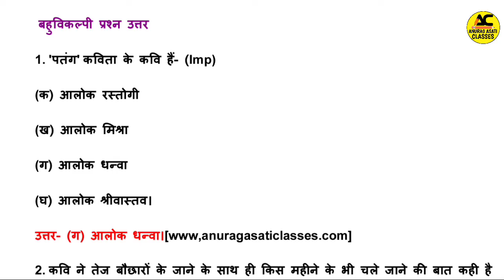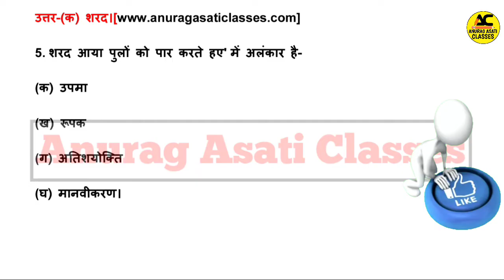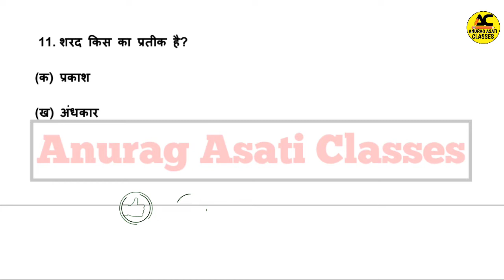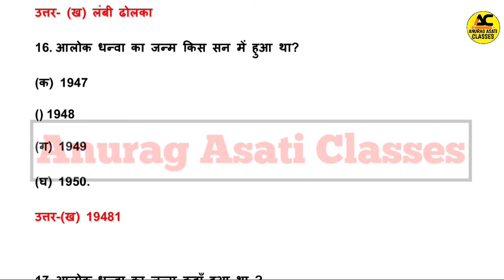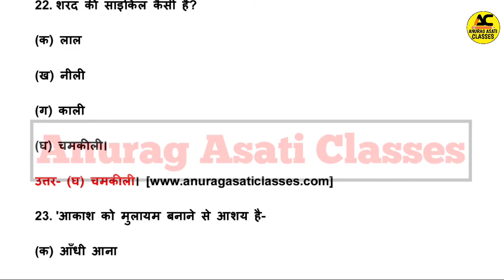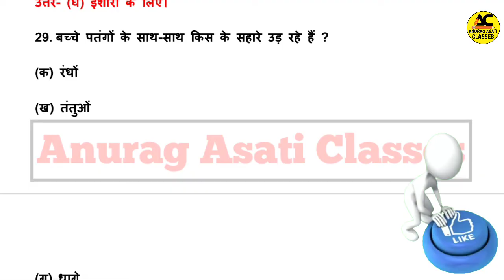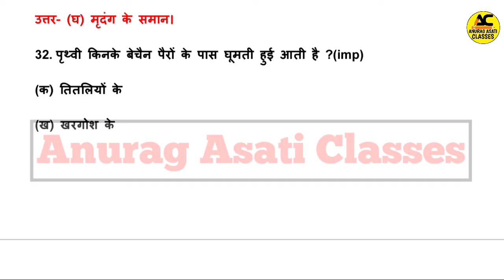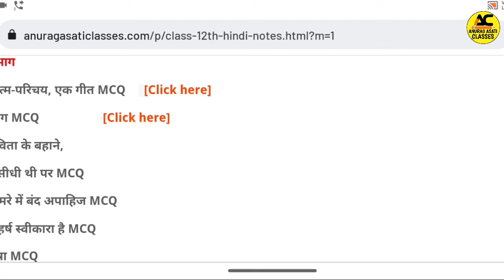Patang class 12th hindi aroh chapter 2 | Patang important MCQ Questions | पतंग महत्वपूर्ण mcq 2023🥰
hello friends is video mein maine class 12th Hindi ka chapter 1 Patang Ke top MCQ with answer discuss Kiye Hain.

Cover topic
01. Patang Class 12 Hindi mcgs
02. Patang mcq Question
04. patang class 12 hindi
05. patang mcq class 12th
06. patang chapter mcq
07. patang kavita ke mcq

class 12th Hindi important MCQ
kaksha 12 Hindi mahatvpurn vastunishth prashnottar
class 12th Hindi chapter 2 patang important MCQ
kaksha barahvin Hindi adhyay 2 patang
Hindi aaroh NCERT important MCQ

Patang mcq
mcq patang,
पतंग MCQ Class 12 Hindi Aroh Chapter 2,
Patang MCQ Class 12 Hindi Aroh Chapter 2,
class 12 hindi aroh patang,
class 12 hindi patang ncert solutions,
 class 12 core hindi,
class 12 hindi cbse,
aaroh 2 hindi ncert,
patang poem alok dhanwa,
 patang poem explanation,
पतंग -आलोक धन्वा,
hindi core class 12,,
cbse hindi,
alok dhnwa, aaroh ncert,
uttarakhand board,
 ctet, Patang mcq,
 mcq patang,
, jssc hindi paper,
 patang poem explanation,
 पतंग -आलोक धन्वा,
 alok dhnwa,
aaroh ncert,
 uttarakhand board,
 ctet,
class 12 hindi chapter 2 mcq,
 class 12 hindi,
class 12 hindi mcq,
पतंग, class 12 hindi poem 2 mcq,
class 12 hindi poem 2 mcq,
class 12 hindi patang mcq question answer,
class 12 hindi padhya bhag mcq question answer, class 12 hindi important mcq question answer, class 12 hindi patang mcq,
patang class 12 hindi question answer,
 patang class 12 hindi mcq,
patang class 12 hindi,
 Patang,
 patang class 12 hindi summary
, patang class 12th,
patang class 12 explanation,
, patang class 12th hindi explanation,